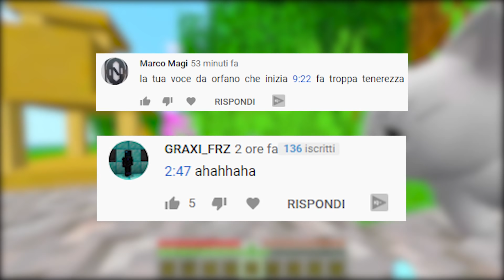DALLA NASCITA ALLA MORTE DI UN GATTINO Su Minecraft!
➤TWITCH: (20:30)